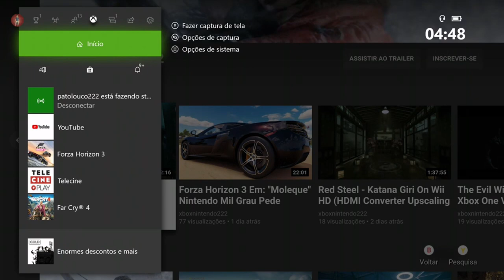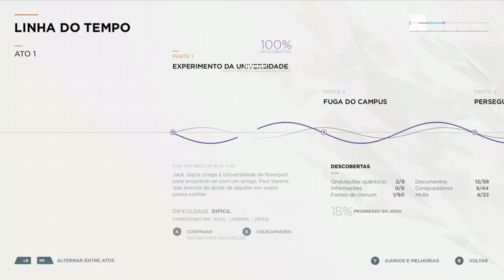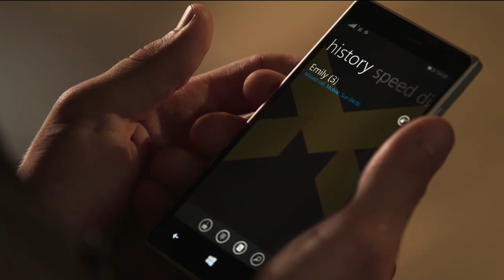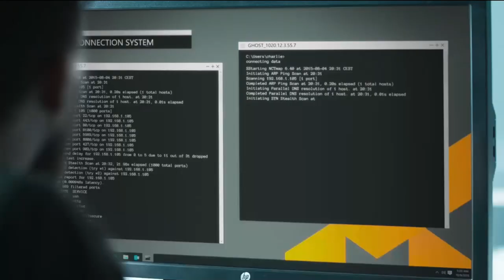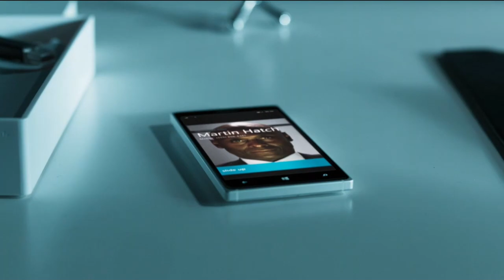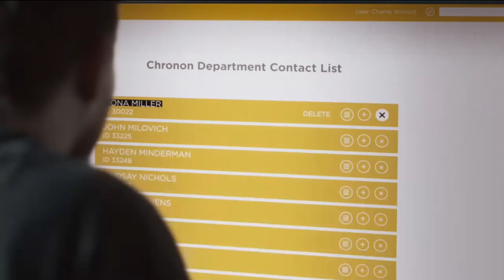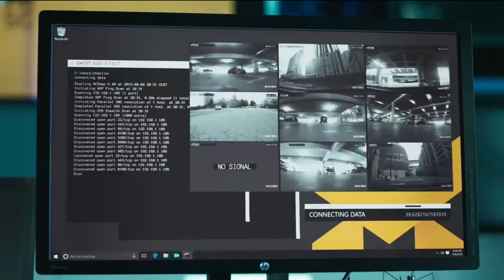Quantum Break - Replay Episódio 1 On Xbox One Via Streaming Windows 10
Episódio 1 agora com as mudanças de acontecimentos feitas pela escolha da linha dura.